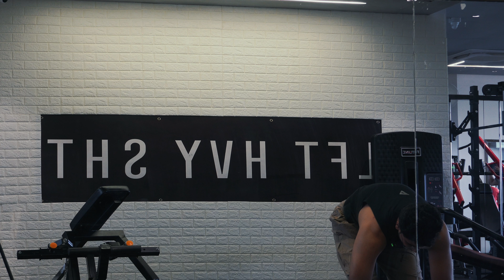Back on Youtube with a Back Workout